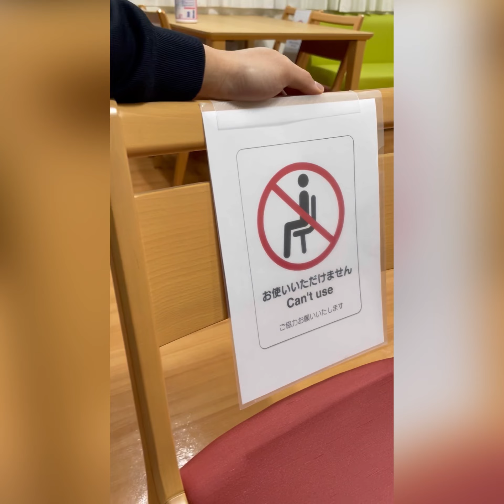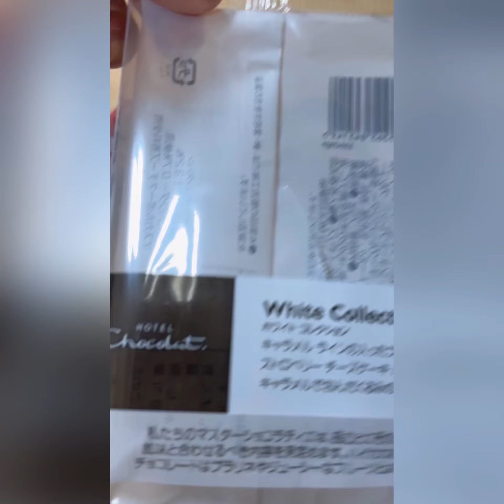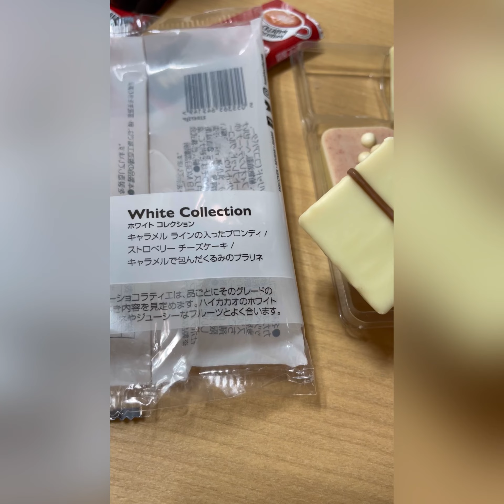Istirahat dinas malam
500 viewer 1 hari lanjut vlog 😅
Ceritanya mo bawa nasi tpi lupa tindis